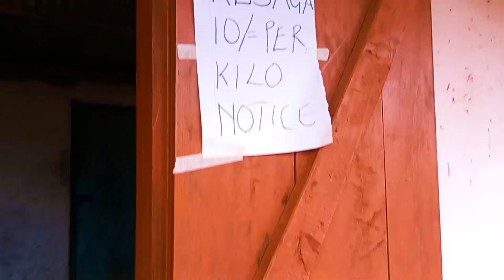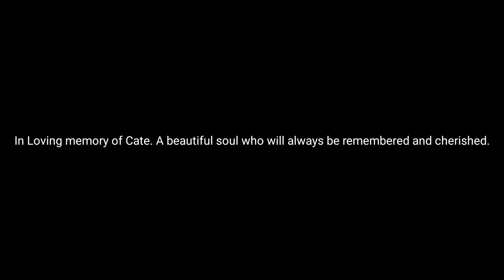The Surprising beauty of Taita Taveta. Wasnt expecting this | African Village Life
Your support means the world to me and it helps me to continue creating more content that you'll love. It only takes a second, and it's completely free. So why not join the community and become a part of the family?

In memory of Cate...Forever in our hearts💕